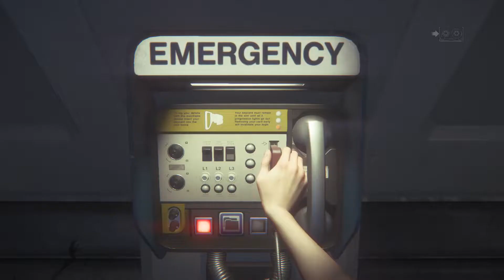ยังไม่เซียนไปเรียนมาใหม่ / Alien Isolation (P12)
Developer / ผู้พัฒนาเกม = Creative Assembly, Feral Interactive (Mac), Feral Interactive (Linux)